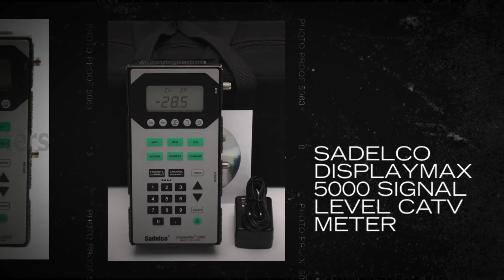Sadelco DisplayMax 5000 Signal Level CATV Meter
The DisplayMax 5000 provides a complete test solution for todayﾒs installation workforce. The 5000 series measures.